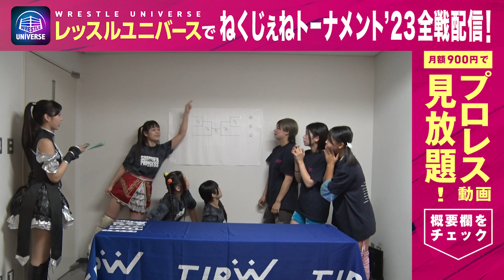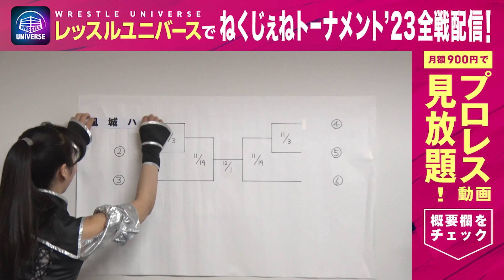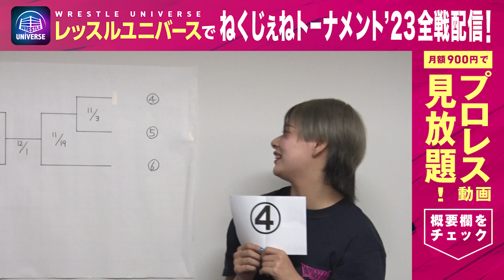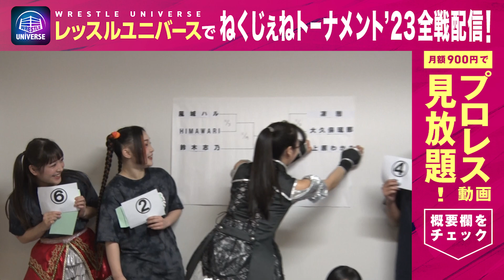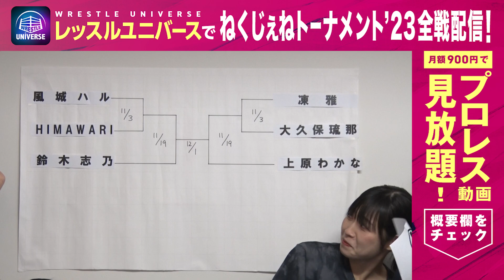2023年デビュー組のNo.1が決まる！『ねくじぇねトーナメント'23』組み合わせ抽選会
2023年にデビューしたHIMAWARI、上原わかな、凍雅、鈴木志乃、風城ハル、大久保琉那の6選手が参加のトーナメント『ねくじぇねトーナメント'23』開催が決定！

◇東京女子プロレスの観戦チケットはこちら！

【大会名】TJPW CITY CIRCUIT '23～赤井沙希TJPWラスト参戦～
【日時】2023年11月3日(金＝祝)　開場17:30　開始18:00
【会場】東京・新宿FACE

【大会名】The Mountain top 2023
【日時】2023年11月19日(日)　開場11:45　開始12:30
【会場】大阪・エディオンアリーナ大阪第2競技場

【大会名】東京女子プロレス誕生10周年記念興行～We are TJPW～
【日時】2023年12月1日(金)　開場18:00　開始19:00
【会場】東京・後楽園ホール

◇FULLで見るならWRESTLE UNIVERSE！

📣 WRESTLE UNIVERSE アプリ-app
✅Chromecast対応で映像をテレビモニターで再生可能に！
✅配信開始に合わせてアプリから通知が届く！